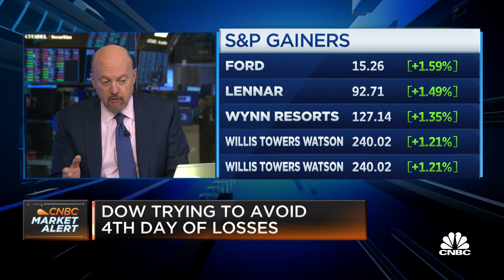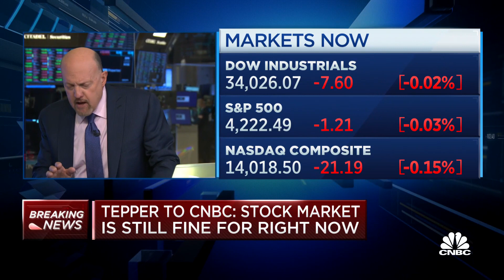Jim Cramer: Fed critics are ignoring disproportionately high minority unemployment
The Federal Reserve on Wednesday considerably raised its expectations for inflation this year and brought forward the time frame on when it will next raise interest rates. Fed Chairman Jerome Powell mentioned the disproportionately high unemployment rate for Black and Hispanic Americans. CNBC's Jim Cramer and Scott Wapner discuss.